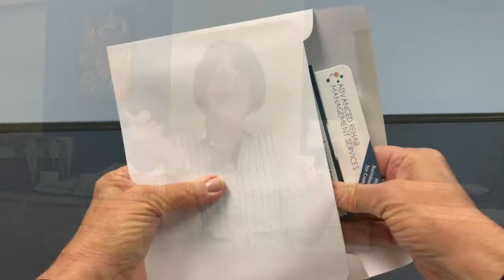Advanced Rehab Management Services House Pop-Up with Header by American Slide Chart | Perrygraf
We created a house pop-up with an insertable header card for Advanced Rehab Management Services.  They are a third-party administrator for therapy clinics. The house was mailed out to potential companies to introduce their services. ideas specific to your industry!